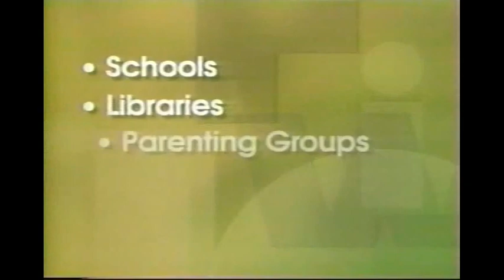PBS Kids Program Break/Incomplete Split Recordings (2004 WITF-TV)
Credit To Antony Fritchlee For The Video